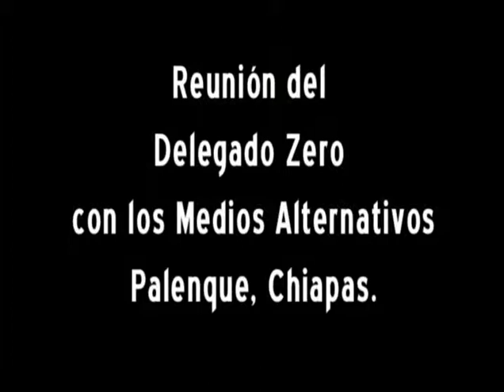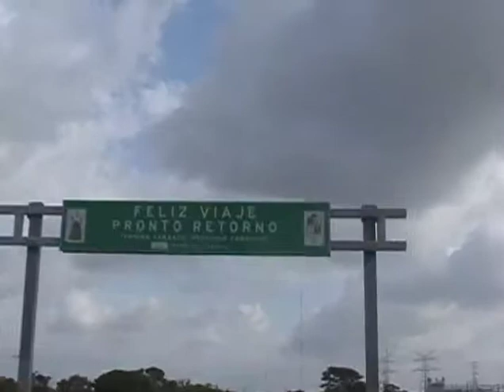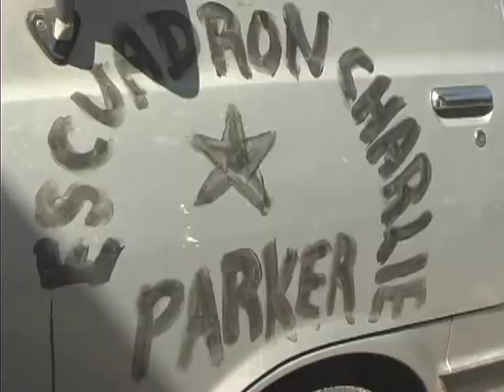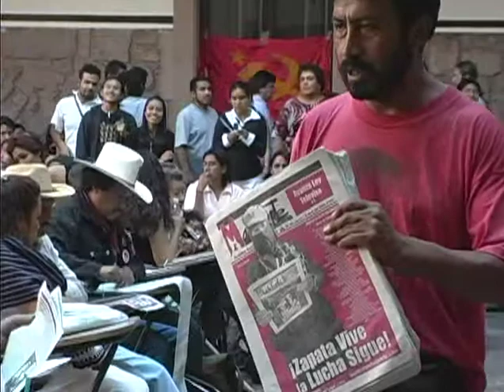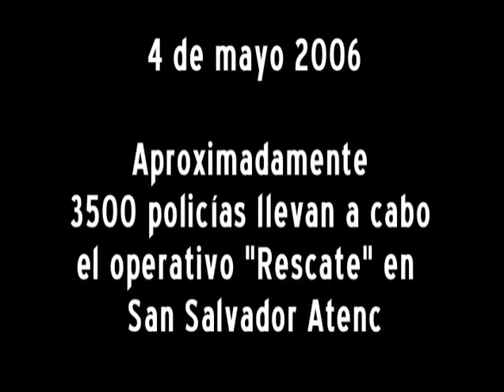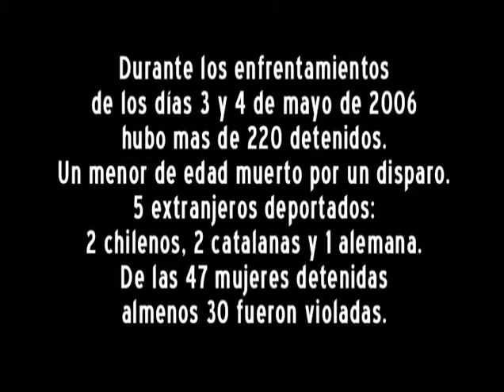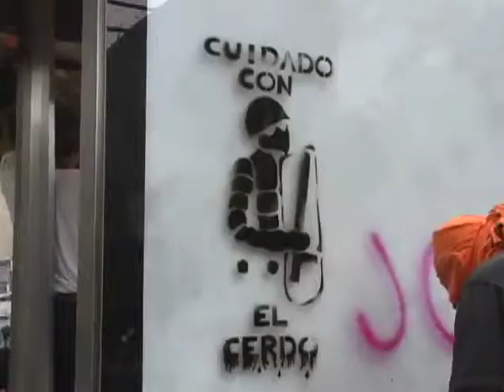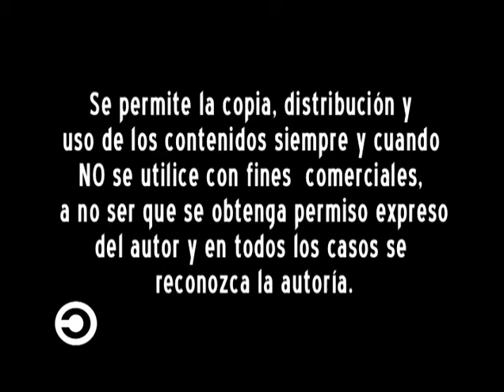Documental: Escuchar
El papel de la "otra campaña" después hechos represivos de San Salvador Atenco.

Documental realizado por alumnos de la Licenciatura en Comunicación Social de la UAM- X.